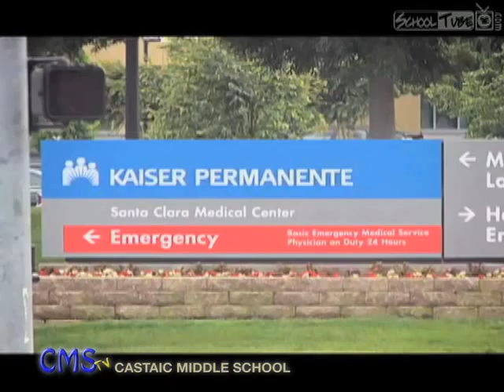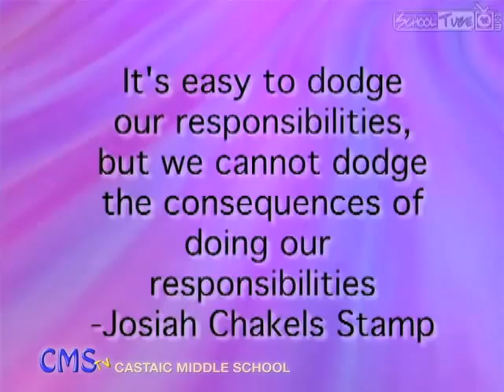SCVTV.com 11/4/2011 Castaic Middle School TV | Halloween Spectacular, Jethro Club, more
November 4, 2011 | Watch this video and others like it in hi-res at SCVTV.com